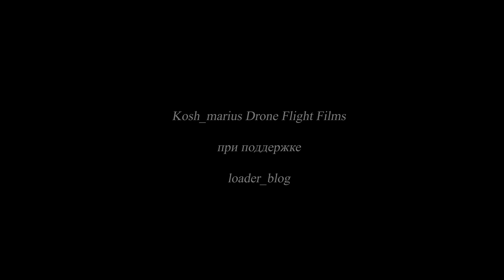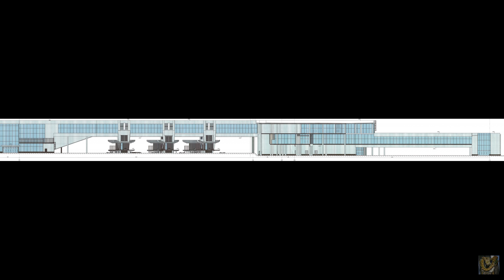Строительство МЦД3 Крюково (Зеленоград), эстакада между Малино и Фирсановкой и о.п. Химки 2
Есть заметные изменения за несколько месяцев, давайте посмотрим.

Содействие каналу :
Тинькофф
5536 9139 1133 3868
Сбер
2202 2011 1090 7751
ЮMoney (Яндекс. Кошелёк)